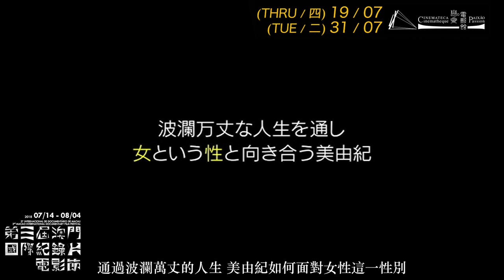焦點導演——原一男 Director in Focus: HARA Kazuo．極私愛欲性愛戀歌1974 Extreme Private Eros: Love Song 1974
原一男重新聯繫上曾同居三年的前女友武田美由紀，發現她已移居沖繩，並與另一女性拍拖同居。原一男用電影直接介入她的私生活，又為其拍攝性愛錄像，並借機與她面對面質問分手因由，同時讓自己的新女友兼製片人小林佐智子也前往參與拍攝。微妙的三角關係所牽扯涵蓋的一切私人愛慾情感，均赤裸坦露在攝影機前。

鏡頭下的武田美由紀敢愛敢恨，對感情不問性別不拘膚色，不受一切束縛，寧願在夜總會打工也不靠男人供養，甚至自己在家裡獨力分娩⋯⋯《極私愛欲性愛戀歌1974》誠實而不覊，它是原一男以私紀錄片為形式譜寫的放蕩反叛的情愛戀歌，亦是前衛的日本七零年代的真實寫照。
1975 德國柏林影展
1976 荷蘭鹿特丹國際影展

Kazuo got back in contact with his ex-lover Miyuki, who had lived with him for three years, only to find that she had moved to Okinawa, in love and living with another woman. Kazuo got involved in her private life by filming, taping sexual play for her as well as taking the opportunity to question about the reasons of their breaking-up. He also brought his new girlfriend and producer Sachiko to film, exposing extremely private eros and entangled emotions in this subtle triangle relationship.

The film camera reveals Miyuki to be a daring woman free from constraints, who cares nothing about gender or racial norms in the matter of love. She is also an independent woman who would rather work in a club than living on a man, and she even gave birth to her child alone at home… Extreme Private Eros: Love Song 1974 echoes the avant-garde 70s of Japan. With this honest and unruly work, Kazuo managed to compose an unrestrained and rebellious love song.
Berlinale - Berlin International Film Festival, Germany 1975
International Film Festival Rotterdam 1976

（原一男, 1974, 日本, 92min, 黑白, 日語, DCP）
（Kazuo Hara, 1974, Japan, 92min, BW, Japanese, DCP）

選擇訂票場次
07/19(週四) - 21:30
07/31(週二) - 19:30